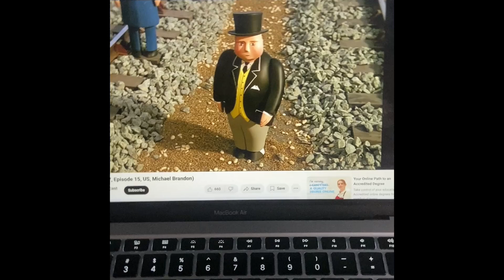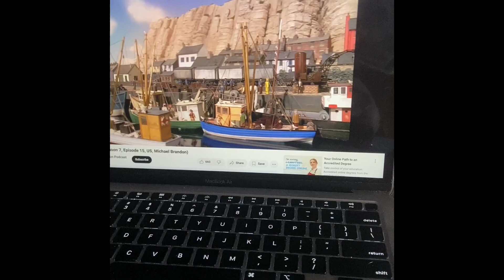S2 Ep 19 Something Fishy